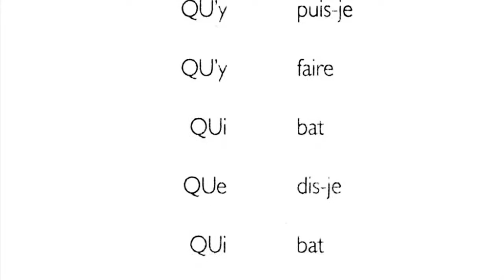Bernard Heidsieck, la poésie en action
Ce film se base sur des entretiens avec l’artiste poète-performer-plasticien Bernard Heidsieck et d’autres figures majeures de la poésie sonore, de l’édition et de la performance (Jean Pierre Bobillot, Olivier Cadiot, Laurent Cauwet, Anne-James Chaton, Paul-Armand Gette, John Giorno, Françoise Janicot, Arnaud Labelle-Rojoux, Jean-Jacques Lebel), ainsi que sur des documents provenant de ses archives personn...